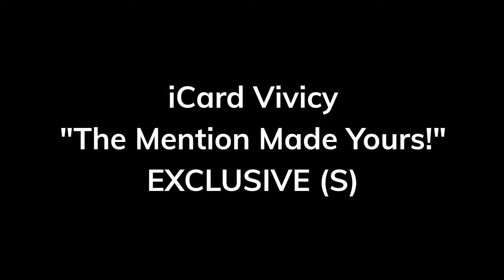iCard - Exclusive 210i Visionary Dream Studios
iCard by Aleksa Safiya & Jas (James Anthony Stover, Jr.)